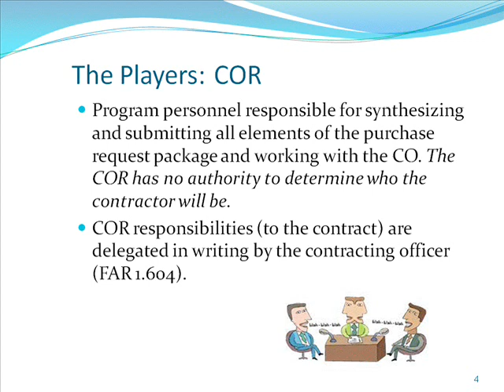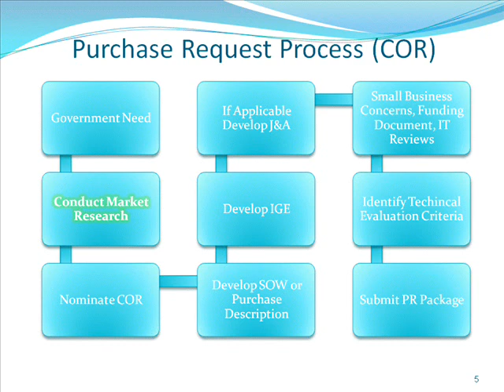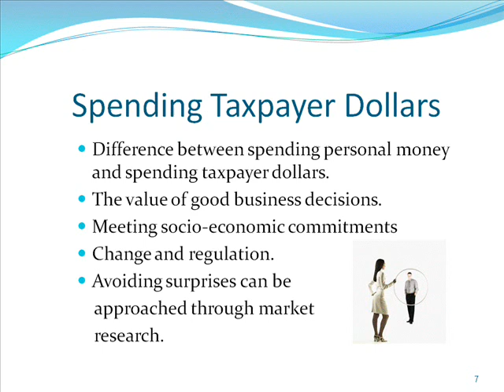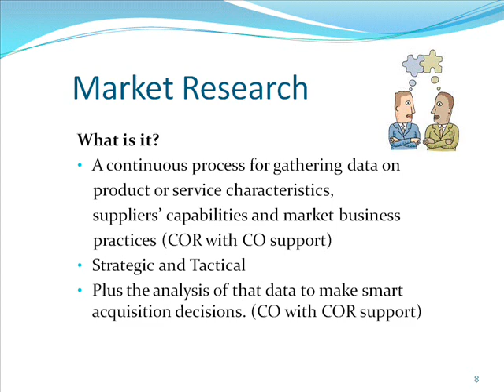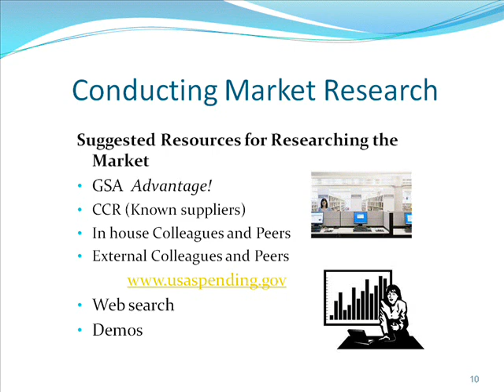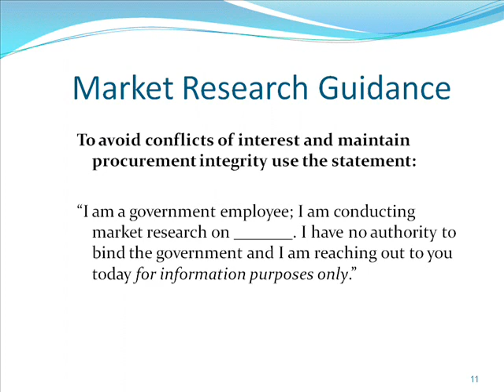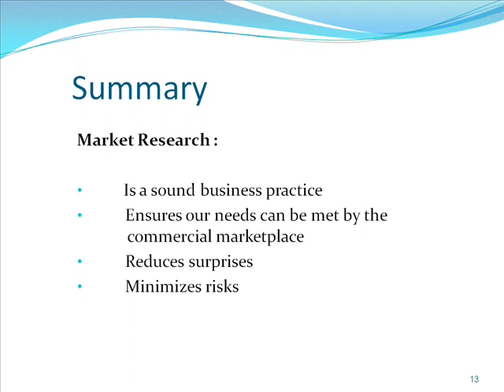Market Research 2.wmv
The purpose of this presentation is to provide market research guidance.

for more videos and accompanying booklet